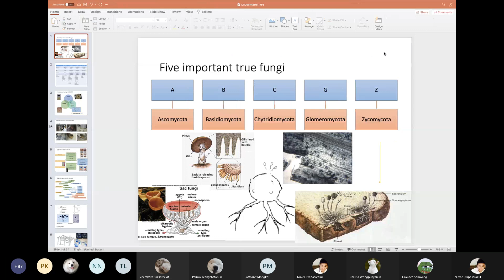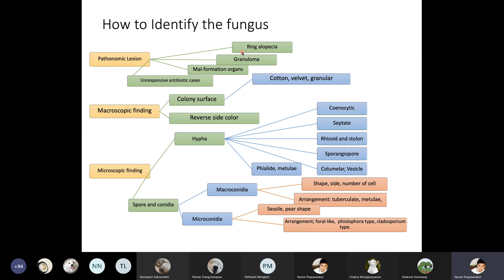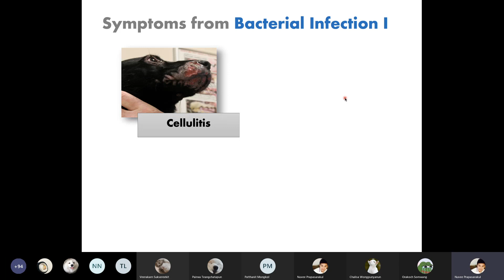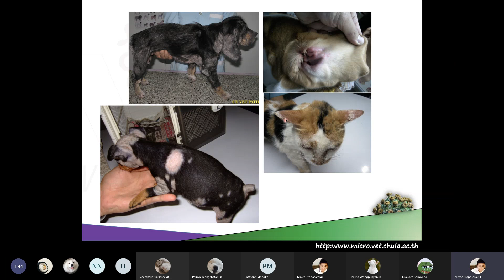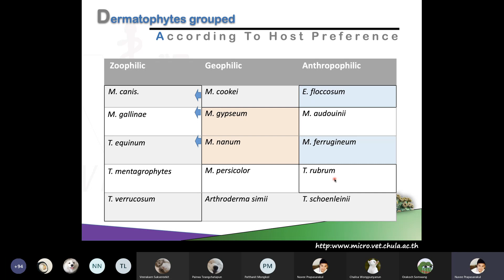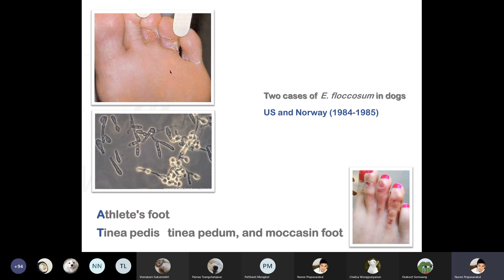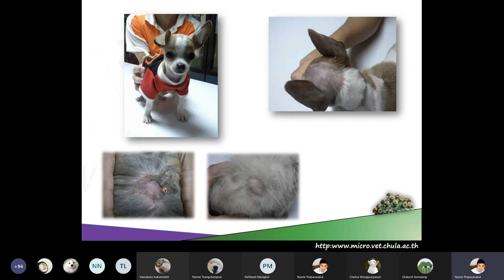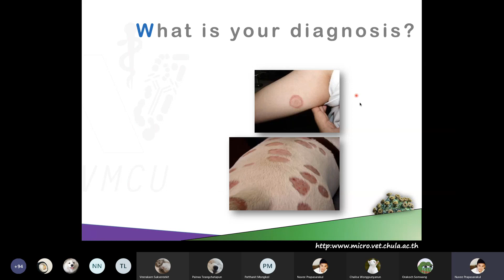Dermatophytes in animals 1